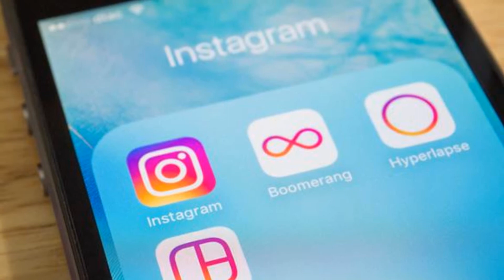Wie geht man mit Social Media um?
Hi Friends ein kleines Video für zwischendurch, hoffe es gefällt euch :D